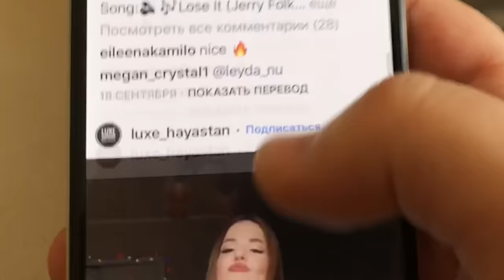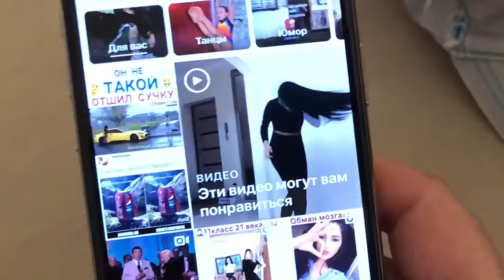Tata Simonyan - Aragatsru Shut Ara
Music & Lyrics: Tata Simonyan
Arrangement: Artur Asryan (PROFF) & Ara Torosyan (Murzo)
Mix & Mastering: Armen Toroyan
Music Producer: Artur Asryan (PROFF)
Idea & Editing: Tigran Avetisyan & Artur Asryan (PROFF)
Final Correction: Karen Baghinyan

Շնորհակալություն ենք հայտնում տեսահոլովակի հերոսներին աջակցության և համագործակցության համար:

We express gratitude to the heroes of the video clip for support and cooperation.

Выражаем благодарность героям видеоролика за поддержку и сотрудничество.